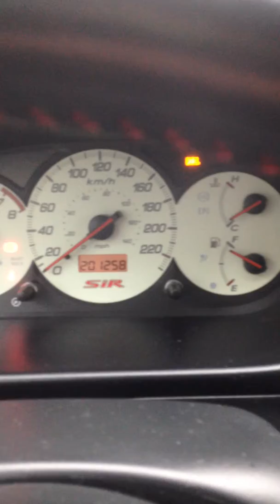Civic sir (EP3)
Here is my civic sir ep3, 2004, standard and excellent condition.